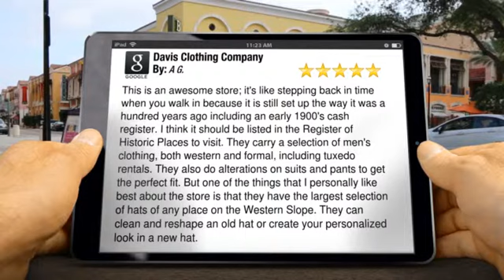Davis Clothing Company Delta Superb 5 Star Review by A G.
Excellent Review

        This is an awesome store; it's like stepping back in time when you walk in because it is still set up the way it was a hundred years ago including an early 1900's cash register.  I think it should be listed in the Register of Historic Places to visit.  They carry a selection of men's clothing, both western and formal, including tuxedo rentals.  They also do alterations on suits and pants to get the perfect fit.  But one of the things that I personally like best about the store is that they have the largest selection of hats of any place on the Western Slope.  They can clean and reshape an old hat or create your personalized look in a new hat.

        Davis Clothing Company
        401 Main St
        Delta CO
        81416